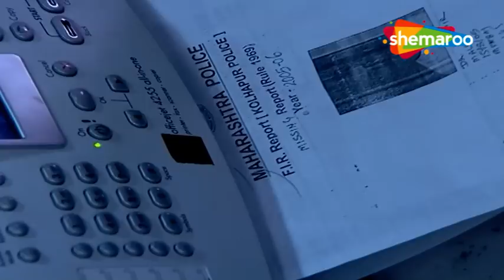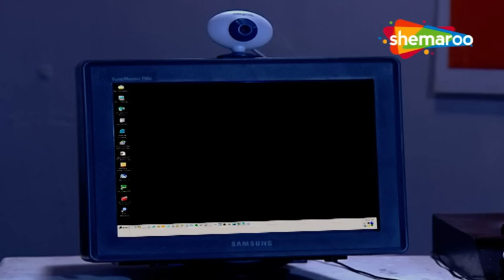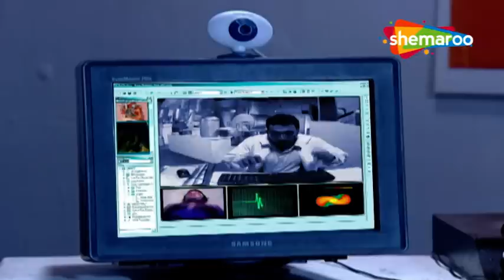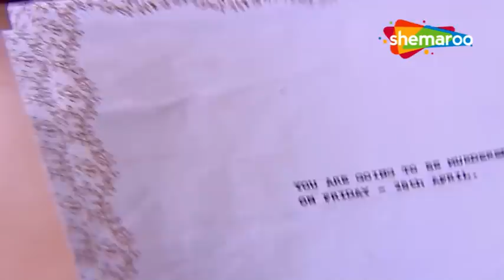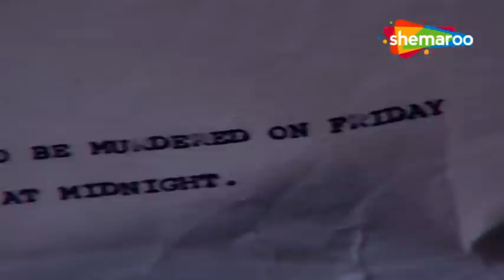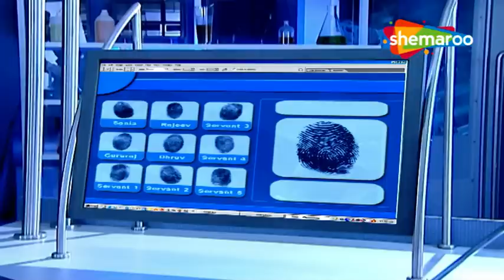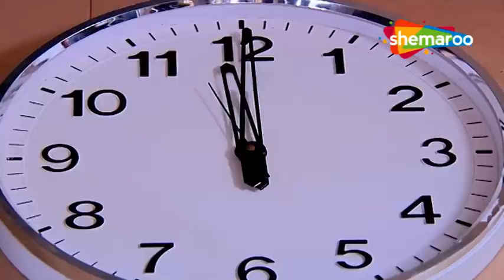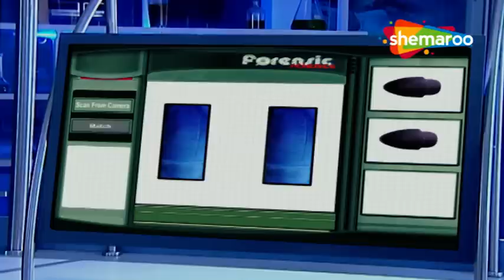अँधेरी रात में मर्डर कर के भागा खुनी कैसे पकड़ेगी CID | Full Episode